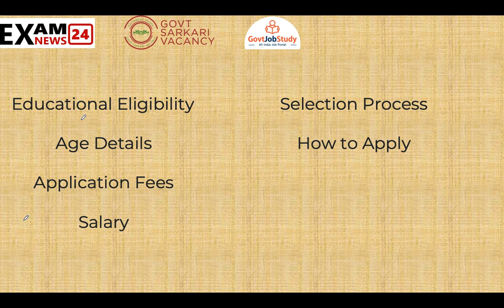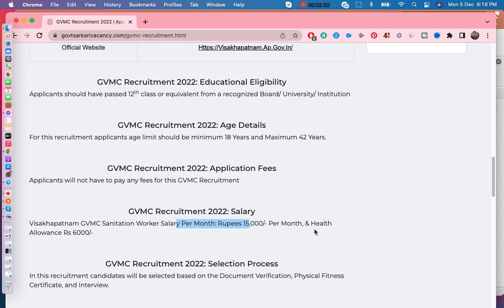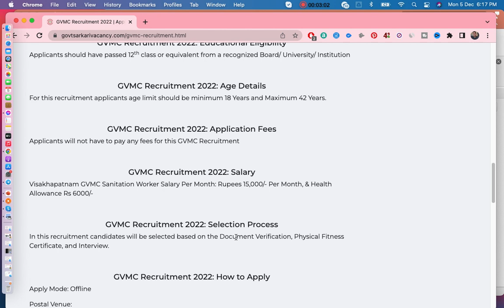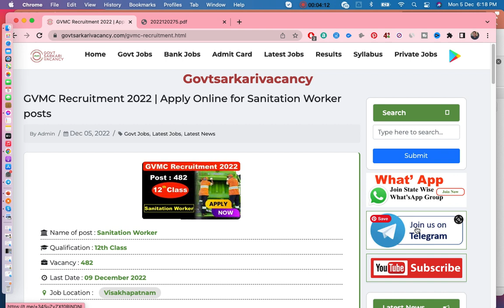Municipal Corporation Recruitment 2022 | GVMC Recruitment 2022 | Salary: ₹25,000 | Latest Job Update